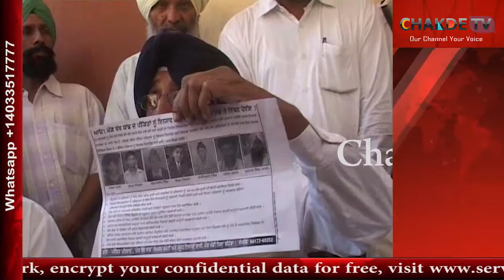ਮੋੜ ਮੰਡੀ ਵਿਖੇ ਹੋਏ ਬਲਾਸਟ ਦੇ ਪੀੜਤਾ ਨੂੰ ਸਿਮਰਜੀਤ ਸਿੰਘ ਮਾਨ ਮਿਲੇ।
ਵਿਧਾਨ ਸਭਾ ਚੋਣਾਂ ਸਮੇ ਹੋਏ ਹਲਕਾ ਮੋੜ ਮੰਡੀ ਵਿਖੇ ਹੋਏ ਬਲਾਸਟ ਦੇ ਪੀੜਤਾ ਨੂੰ ਸ਼੍ਰੋਮਣੀ ਅਕਾਲੀ ਦਲ ਅੰਮ੍ਰਿਤਸਰ ਦੇ ਪ੍ਰਧਾਨ ਸਿਮਰਜੀਤ ਸਿੰਘ ਮਾਨ ਮਿਲੇ।ਜਿੰਨਾ ਨੇ ਪੀੜਤਾ ਨਾਲ ਦੁੱਖ ਸਾਝਾ ਕੀਤਾ ਤੇ ਇੰਨਸਾਫ ਦਵਾਉਣ ਲਈ ਲੜਾਈ ਲੜਣ ਦਾ ਬੀੜਾ ਚੁੱਕੀਆਂ।ਸਿਮਰਜੀਤ ਸਿੰਘ ਮਾਨ ਨੇ ਸਾਰੇ ਮਾਮਲੇ ਵਿੱਚ ਡੇਰਾ ਸਿਰਸਾ ਅਤੇ ਸਾਬਕਾ ਮੰਤਰੀ ਹਰਮੰਦਰ ਸਿੰਘ ਜੱਸੀ ਦੀ ਸਾਜਿਸ ਕਰਾਰ ਦਿੱਤਾ ਹੈ।ਮਾਨ ਨੇ ਬਲਾਸਟ ਵਿੱਚ ਅਕਾਲੀ ਭਾਜਪਾ ਨੂੰ ਵੀ ਨਿਸਾਨੇ ਤੇ ਰੱਖਿਆ।
ਵਿਧਾਨ ਸਭਾ ਹਲਕਾ ਮੋੜ ਮੰਡੀ ਵਿਖੇ ਵਿਧਾਨ ਸਭਾ ਚੋਣਾਂ ਦੋਰਾਨ ਹੋਏ ਬੰਬ ਬਲਾਸਟ ਵਿੱਚ ਮਾਰੇ ਗਏ ਅਤੇ ਜਖਮੀ ਹੋਏ ਲੋਕਾਂ ਨਾਲ ਦੁੱਖ ਸਾਝਾ ਕਰਨ ਲਈ ਸ਼੍ਰੋਮਣੀ ਅਕਾਲੀ ਦਲ ਅੰਮ੍ਰਿਤਸਰ ਦੇ ਪ੍ਰਧਾਨ ਸਿਮਰਜੀਤ ਸਿੰਘ ਮਾਨ ਆਪਣੀ ਪਾਰਟੀ ਵਰਕਰਾਂ ਸਮੇਤ ਮੋੜ ਮੰਡੀ ਪੁੱਜੇ ਜਿੰਨਾ ਬਲਾਸਟ ਵਿੱਚ ਮਾਰੇ ਗਏ ਲੋਕਾਂ ਦੇ ਪ੍ਰੀਵਾਰ ਨਾਲ ਦੁੱਖ ਸਾਝਾ ਕੀਤਾ ਨਾਲ ਹੀ ਜਖਮੀ ਹੋਏ ਲੋਕਾਂ ਦਾ ਹਾਲ ਵੀ ਪੁੱਛੀਆਂ ਤੇ ਉਹਨਾਂ ਦੀ ਮੁਸਕਲ ਹੱਲ ਕਰਵਾਉਣ ਲਈ ਅਧਿਕਾਰੀਆਂ ਨੂੰ ਵੀ ਫੋਨ ਕਰਕੇ ਉਹਨਾਂ ਦੀ ਮਦਦ ਕਰਨ ਦੀ ਗੱਲ ਕੀਤੀ।ਪੱਤਰਕਾਰਾਂ ਨਾਲ ਗੱਲਬਾਤ ਕਰਦਿਆਂ ਚੋਣਾਂ ਵਿੱਚ ਫਾਈਦਾ ਲੈਣ ਲਈ ਬੰਬ ਧਮਾਕੇ ਦਾ ਜਿੰਮੇਵਾਰ ਡੇਰਾ ਸਿਰਸਾ ਅਤੇ ਸਾਬਕਾ ਮੰਤਰੀ ਹਰਮੰਦਰ ਸਿੰਘ ਜੱਸੀ ਨੂੰ ਦੱਸਿਆਂ।ਉਹਨਾਂ ਦੋਸ ਲਗਾਇਆਂ ਕਿ ਭਾਵੇ ਸਾਰੀ ਪੜਤਾਲ ਸਾਹਮਣੇ ਆ ਚੁੱਕੀ ਹੈ ਪਰ ਲੋਕ ਸਭਾ ਚੋਣਾਂ ਸਿਰ ਤੇ ਆਉਣ ਕਰਕੇ ਨਾਂ ਤਾਂ ਕਾਂਗਰਸ ਅਤੇ ਨਾਲ ਹੀ ਕੇਂਦਰ ਦੀ ਭਾਜਪਾ ਸਰਕਾਰ ਇਸ ਜਾਂਚ ਨੂੰ ਲੋਕਾਂ ਦੇ ਸਾਹਮਣੇ ਲਿਆਉਣ ਚਾਹੁੰਦੀਆਂ ਹਨ ਕਿਉਕਿ ਇੰਨ੍ਹਾਂ ਪਾਰਟੀਆਂ ਨੇ ਪੰਜਾਬ, ਹਰਿਆਣਾ, ਰਾਜਸਥਾਨ ਹਿਮਾਚਲ ਆਦਿ ਰਾਜਾਂ ਵਿਚ ਡੇਰੇ ਦੀਆਂ ਵੋਟਾਂ ਤੇ ਆਪਣੀ ਅੱਖ ਰੱਖੀ ਹੋਈ ਹੈ।
ਬਾਈਟ ੦੧ ਸਿਮਰਜੀਤ ਸਿੰਘ ਮਾਨ (ਪ੍ਰਧਾਨ ਸ਼੍ਰੋਮਣੀ ਅਕਾਲੀ ਦਲ ਅੰਮ੍ਰਿਤਸਰ)
ਉਧਰ ਦੂਜੇ ਪਾਸੇ ਸ਼੍ਰੋਮਣੀ ਅਕਾਲੀ ਦਲ ਅੰਮ੍ਰਿਤਸਰ ਦੇ ਪ੍ਰਧਾਨ ਨੇ ਬਰਗਾੜੀ ਕਾਂਡ ਵਿਚ ਵੀ ਡੇਰੇ ਦੇ ਹੱਥ ਹੋਣ ਦਾ ਪੂਰਾ ਸ਼ੱਕ ਜਾਹਿਰ ਕਰਦੇ ਹੋਏ ਸਰਕਾਰਾਂ ਨੇ ਇਸ ਨੂੰ ਵੀ ਦਬਾ ਕੇ ਰੱਖਣ ਦੇ ਦੋਸ ਲਗਾਏ ਸਿਮਰਜੀਤ ਸਿੰਘ ਮਾਨ ਨੇ ਨਾਨਕ ਸ਼ਾਹ ਫਕੀਰ ਫਿਲਮ ਦੇ ਸਬੰਧ ਕਿਹਾ ਕਿ ਅੱਜ ਹਰ ਪਾਸੇ ਤੋਂ ਸਿੱਖਾਂ ਦੇ ਹਮਲੇ ਹੋ ਰਹੇ ਹਨ ਅਤੇ ਇਹ ਫਿਲਮ ਵੀ ਸਿੱਖਾਂ ਦੀ ਧਾਰਮਿਕ ਆਸਥਾ ਤੇ ਬਹੁਤ ਵੱਡਾ ਹਮਲਾ ਹੋਵੇਗਾ।ਉਨ੍ਹਾਂ ਸ਼ਰੋਮਣੀ ਕਮੇਟੀ ਨੂੰ ਘੇਰਦੇ ਕਿਹਾ ਕਿ ਪਹਿਲਾਂ ਤਾਂ ਸ਼੍ਰੋਮਣੀ ਕਮੇਟੀ ਨੇ ਫਿਲਮ ਦੀ ਇਜ਼ਾਜ਼ਤ ਦੇ ਦਿੱਤੀ ਪਰ ਜਦ ਸਿੱਖਾਂ ਦਾ ਰੋਹ ਵਧਿਆ ਹੁਣ ਇਸ ਫਿਲਮ ਨੂੰ ਬੰਦ ਕਰਵਾਉਣ ਦੀ ਗੱਲ ਕਰ ਰਹੀ ਹੈ।